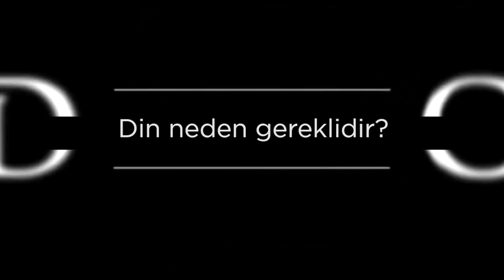Din neden gereklidir? | Doç. Dr. Emre Dorman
Din Neden Gereklidir?

Emre Dorman

    Din Allah ile kul arasındaki bağı kurmada sahip olduğumuz en önemli olgudur. Tarih boyunca yani ilk insan ve ilk peygamber olarak kabul ettiğimiz Hz. Adem’den son Peygamberimiz Hz. Muhammed’e kadar gelen tüm Peygamberlerde Allah’ın mesajlarını iletme yolu din olarak karşımıza çıkmaktadır. Aslında İslam açısından birçok kişinin zannettiğinin aksine birden fazla din olmadığını görüyoruz. Tek bir din olduğunu onun da İslam olduğunu görüyoruz. Bütün peygamberler İslam mesajını insanlığa tebliğ ediyorlar. Bu anlamda İslam’ın da insanlık dini olduğunu ifade edebiliriz. Din neden gereklidir? Çünkü her ne kadar Allah insana akıl gibi önemli bir ayet önemli bir araç vermiş olsa da insan bazen içinde bulunduğu şartlar, çevreler, kültürel motifler sebebiyle akıl dışı kabul edilebilecek bazı şeyleri meşrulaştırabilmekte, normalleştirebilmektedir. Bazen insan Allah’ın kendisine vermiş olduğu fıtrattan kaynaklı doğasını bozabilmektedir. Bundan dolayı doğru ve yanlış arasında ayrım yapma noktasında sıkıntı yaşayabilmektedir. Bu tarz konularda dinin çok hayati bir fonksiyonu olduğunu görüyoruz. Çünkü din bize doğru ve yanlış arasındaki ayrımı yapma noktasında destek oluyor. Din bize Allah’a karşı sorumluluklarımızı ve Allah’ın yarattıklarına karşı sorumluluklarımızı hatırlatıyor. Her ne kadar bunlar bizim yaratılışımızda, fıtratımızda kodlanmış evrensel ilkeler olsa da insanlar bazen maalesef fıtratlarını bozabiliyorlar veya akıllarını var oluş amacına uygun kullanmayarak da doğru ve yanlış arasında ayrım yapma konusunda zorluk çekebiliyorlar. İşte din bu anlamda bize gerçekleri anlatmaktadır. Aynı zamanda din bizi yaratan Allah’ın nasıl bir varlık olduğu, varoluşsal sorularımıza cevap vermek anlamında Allah’ın bizi neden yarattığı, bu hayatta niye bulunduğumuz, bu hayattaki anlam ve amacımızın ne olduğu gibi sorulara da cevap vermektedir. Ölüm gerçeği, ölümden sonraki hayat, ahiret konusunda da bilgi edinebildiğimiz tek alanın din olduğunu görüyoruz. İnsanların bu dünyada yaptıkları şeylerin nasıl karşılık bulacağı, hesap gününün varlığı, adaletin mutlak anlamda tecelli edeceğinin haber verilmesi, Allah’a inanan ve hayra, barışa yönelik iyilik yapan insanların ödüllendirileceklerini, zalimlik, haksızlık, nankörlük, düşmanlık yapan insanların da hak ettikleri oranda cezalandırılacaklarını ifade etmesi anlamında dine ihtiyaç duyuyoruz. Kur’an’ı Kerim özelinde konuşacak olursak aynı zamanda din bizi sürekli güncellemektedir. İnsan olarak bazen kendimizi dünya hayatının akışına kaptırıyoruz, bazen başka sevdalara başka rüyalara dalıyoruz, sanki hiç ölmeyecekmiş gibi yaşıyoruz. Ama din bize bu dünya hayatının gelip geçici olduğunu ve gerçek yurdun ise ahirette olduğu mesajını vererek bizi silkeliyor. Birtakım gerçeklerle bizi yüzleştiriyor ve bunları bize hatırlatıyor. Bu anlamda Allah’tan ve dinden daha önemli bir şey olmadığını anlamak gerekiyor. Sadece Allah’a inanarak dini devre dışı bırakmak, dini dikkate almamak veya sadece akıldan hareket ederek bir takım doğruların bulunabileceğini iddia etmek tek başına yeterli olmayacaktır.